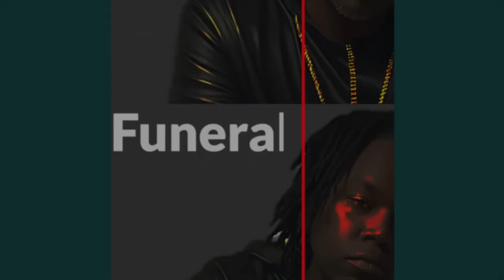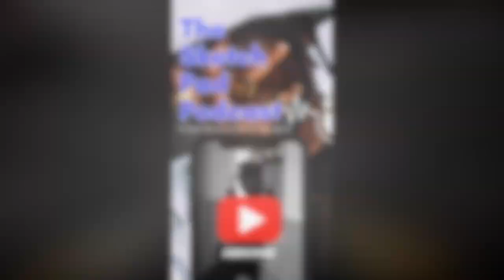THE BOOGY MAN @DOTTAisKING | Tells his truth. ( interview with KING DOTTA )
Rumble- Sketch_pad_podcast609

Rumble- Sketchpadpodcast